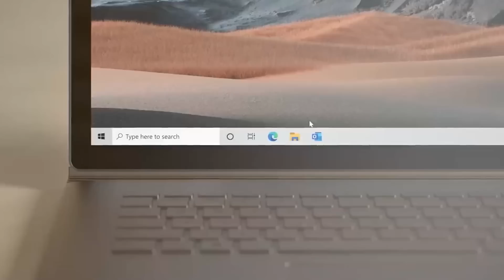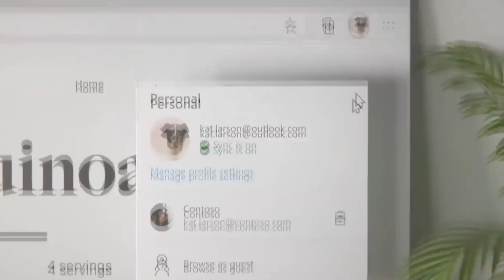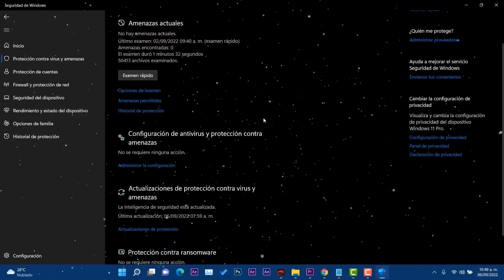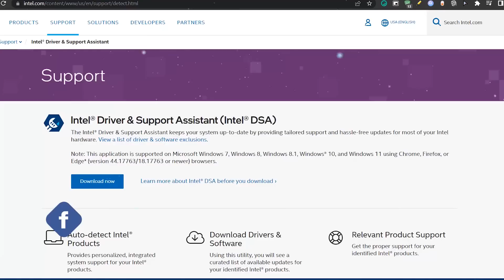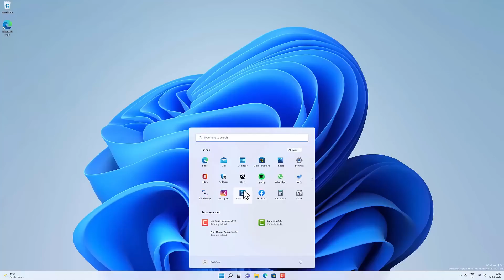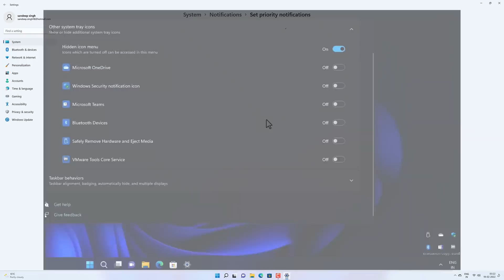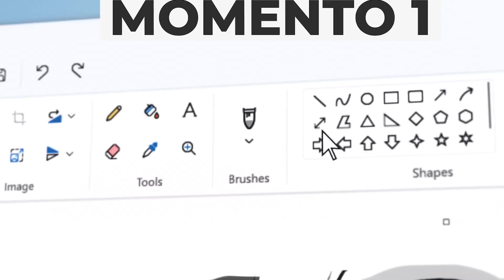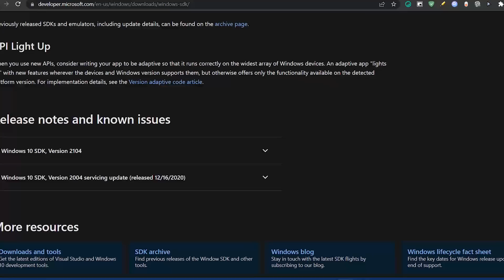⚡NUEVAS! UPDATES con WINDOWS 11 22H2 SERAN LIBERADAS / La BESTIA en ACTUALIZACIÓN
✨Desde problemas en Edge 105, fallos en Windows defender y buenas noticias para Windows 11 2022 update. Estas notas informativas las debes de conocer.

📛 Fuentes oficiales 📛
⭐Solución al Error de Edge 105:
 🛡️Abra el Editor del Registro de Windows.
🛡️Vaya a "HKEY_LOCAL_MACHINE\SOFTWARE\Policies\Microsoft\Edge" o 🛡️"HKEY_CURRENT_USER\SOFTWARE\Policies\Microsoft\Edge"
🛡️Busque "MetricsReportingEnabled" y elimine las entradas relacionadas.
🛡️Cierre el Editor del Registro.
🛡️Reinicie Windows.

00:00 Intro
00:57 Microsoft Edge 105 con errores
02:11 Microsoft lanza correccion a Defender
03:24 Más controladores disponibles en 22H2
04:19 Microsoft intenta modernizar barra de tareas
05:43 Grandes actualizaciones llegaran a 22H2
07:42 Pronta liberación de Windows 11 22h2